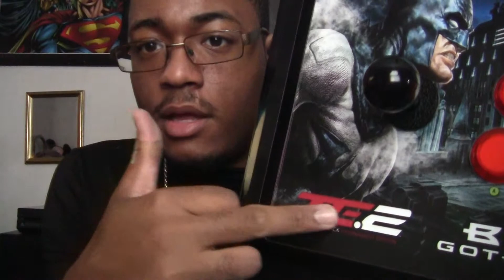New Ark work on the TE2 Fightstick